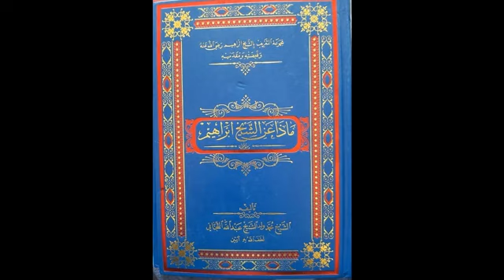Mâ dhâ ani cheikhi Ibrahim 011 - ما ذا عن الشيخ إبراهيم